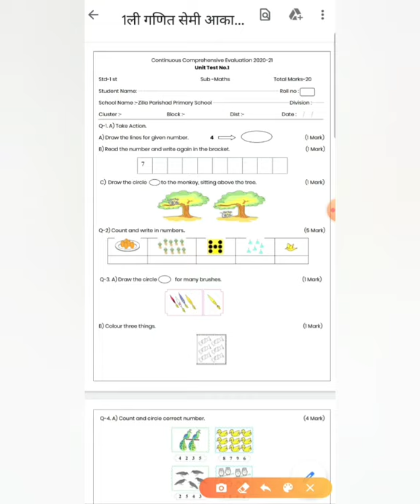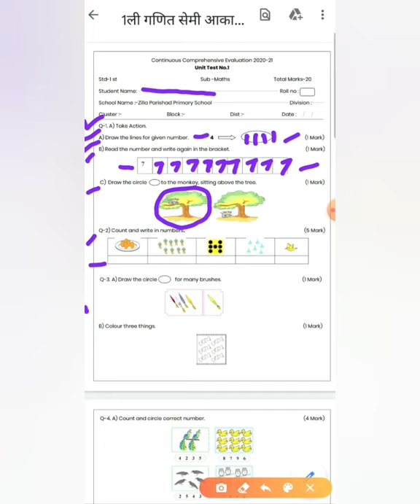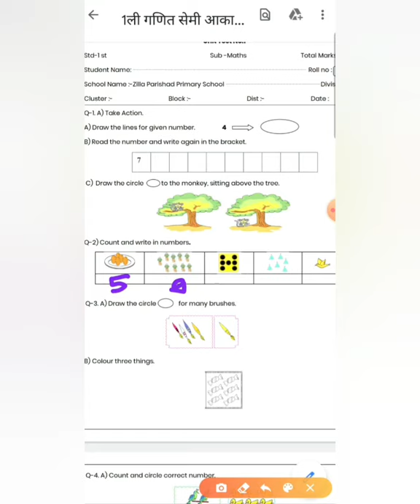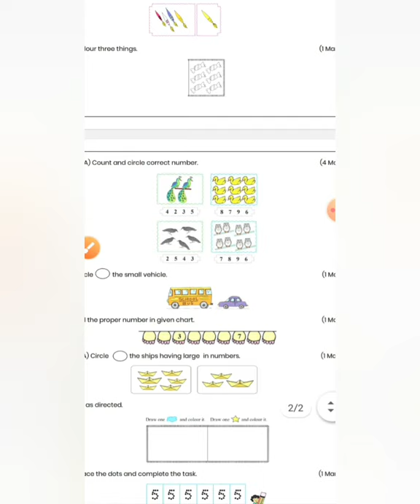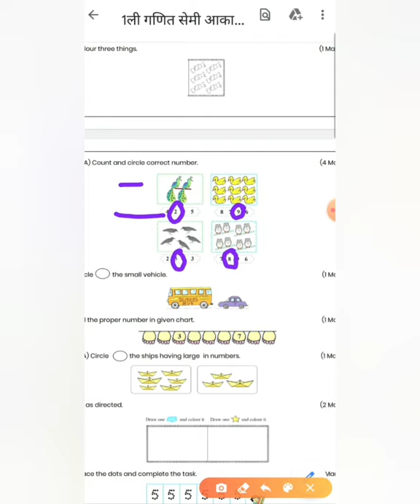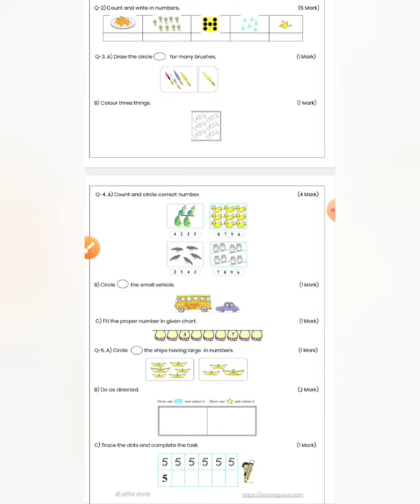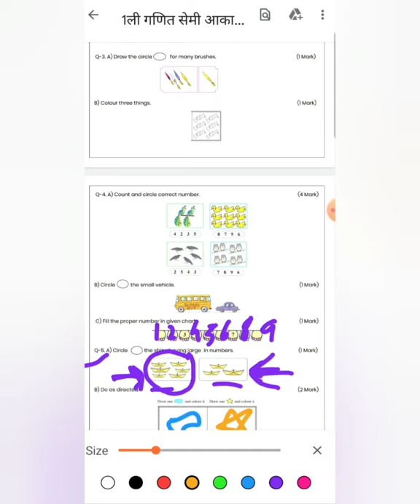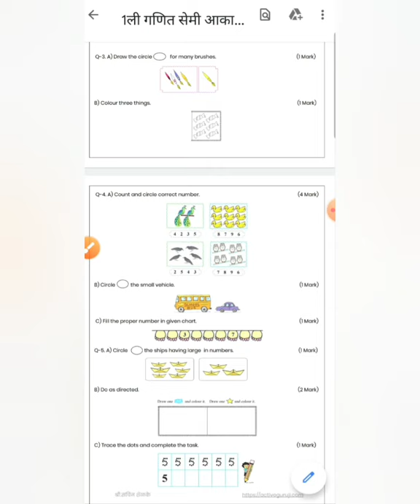1ली गणित आकारिक चाचणी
1ली
गणित